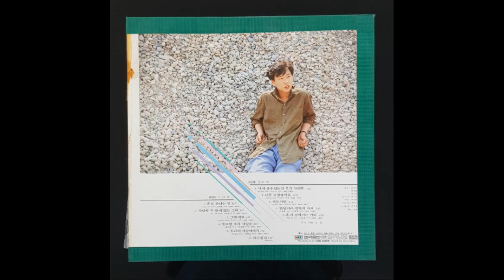새들처럼 - 변진섭 vinyl LP album (LP record)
변진섭 - 홀로 된다는 것 , 네게 줄수있는건 오직 사랑뿐  vinyl LP album (LP record)

1988년 한국음반 발매